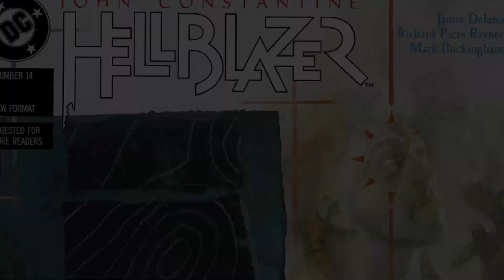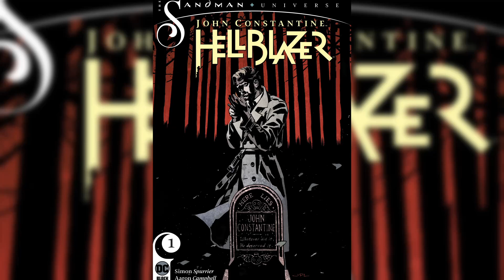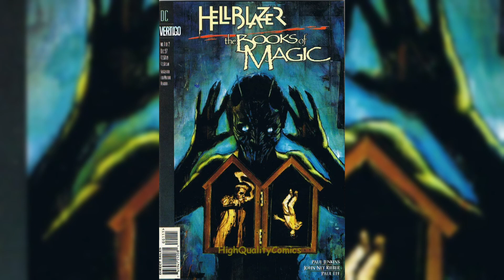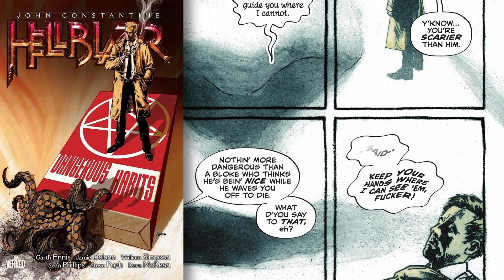John Constantine Got A New Comic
This one came out of nowhere, but I will not lie, I had a good time reading this one.